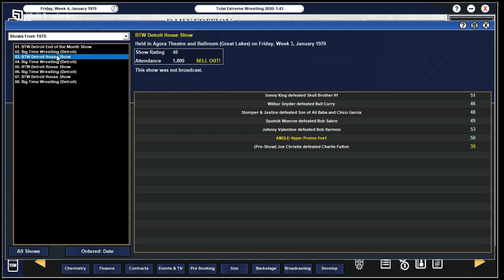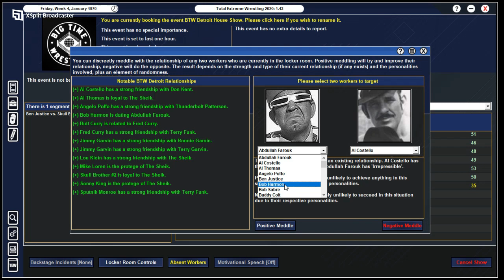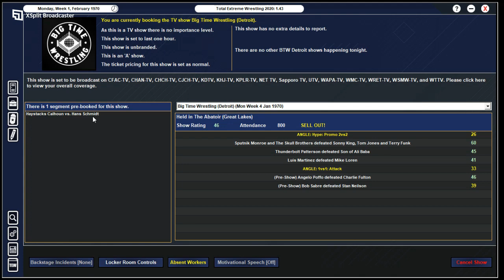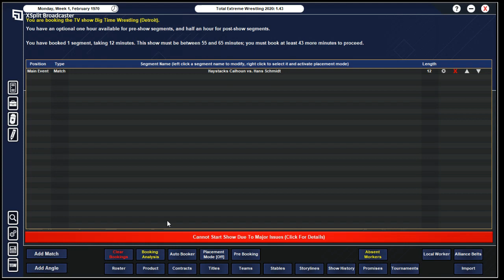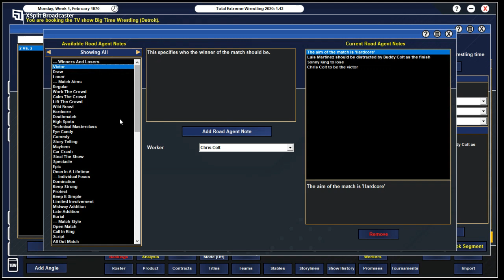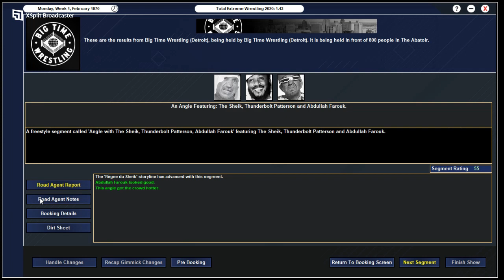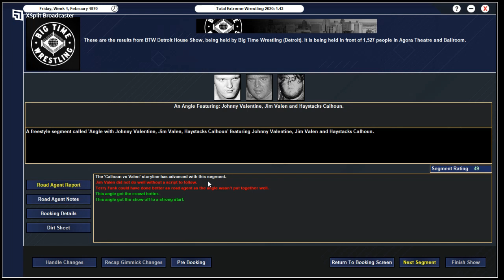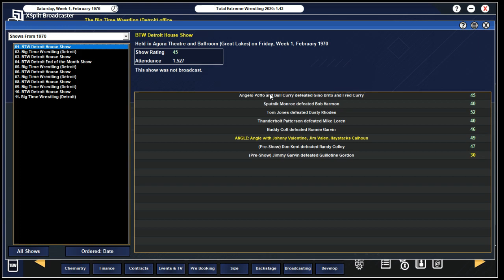TEW 2020 │Big Time Wrestling │Épisode 6 │ On book un Show ensemble!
Petit épisode spécial, à la demande d'un usager, nous allons booker un show ensemble, question de vous donner une petite idée de comment je book à TEW 2020!